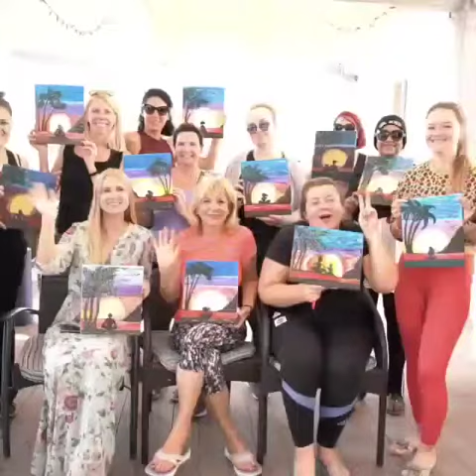Alhamra yoga morning with painting terapy, November 2021